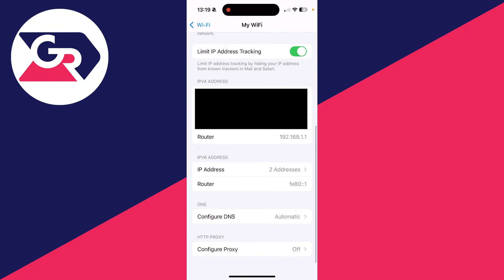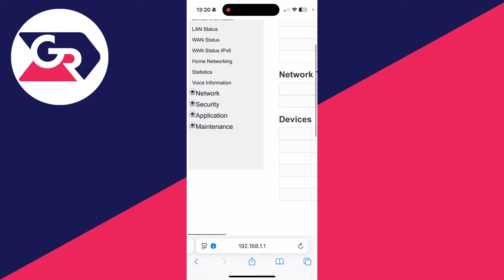How To Access Router Settings On iPhone - Full Guide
Learn how to access and manage router settings on iphone in this video.

GuideRealm